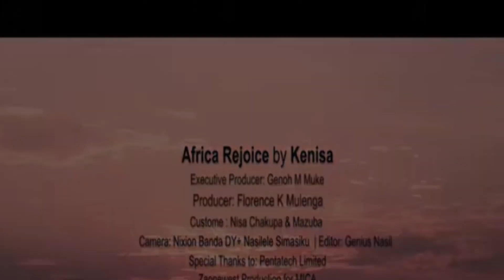Special chat with zambian army gospel recording artist kanisa Live wth CUTE DOVE 🕊️💕 enjoy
Here is kanisa a zambia gospel recording artist sharing words of inspiration on wat has been happening to her in the music career when she started ,challenges, support ,from family ,friends and family🤟✌️